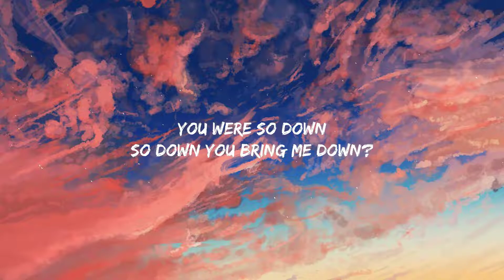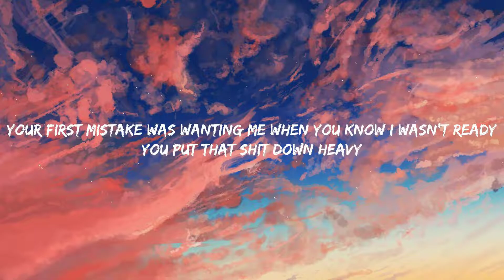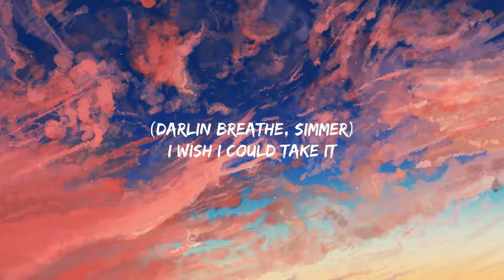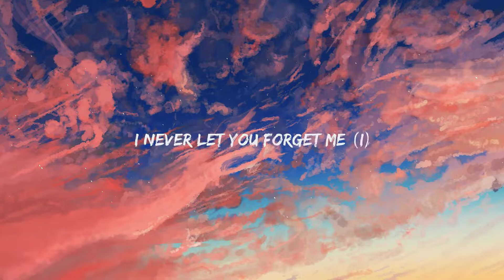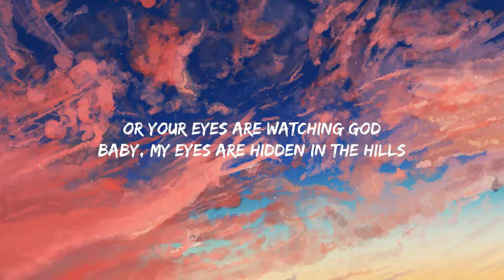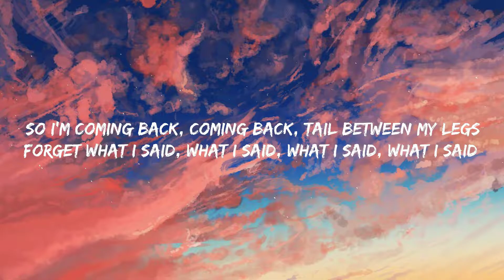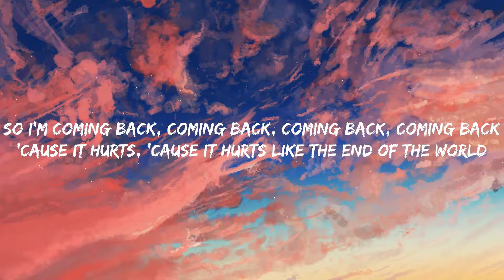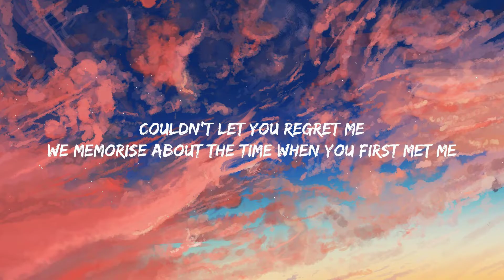James Blake, SZA - Coming Back (Lyrics) Hot Lyrics 2023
James Blake, SZA - Coming Back

(Lyrics):
[Intro: James Blake]
Can't stick to that
Can't fade this to black
So I'm coming back, coming back, coming back, coming back
'Cause it hurts, 'cause it hurts like the end of the world
And like betrayal,
like betrayal of the soul I'd never thought of before

[Chorus: James Blake]
So I'm coming back, coming back, tail between my legs
Forget what I said, what I said, what I said, what I said
There's a mile between my heart and my head
So I take it all, take it all, take it all back (Take it all back)

[Verse: SZA & James Blake]
You were so down
So down you bring me down?
Don't you have a clue about where my mind is right now?
You say you know me, is it real?
Or do you fantasise about the things you really wanna feel?
I know you fantasise about that lifе you really wanna build
Or our eyes arе watching God
Baby, my eyes are hidden in the hills
Your first mistake was wanting me when you know I wasn't ready
You put that shit down heavy
Couldn't let you regret me
We memorise about the time when you first met me
I put my shit down heavy (Yeah)
Couldn't let you forget me, mmm (Yeah)
I never let you forget me (I)
[Bridge: James Blake]
(I wish I could take you)
So yes, I love you and it's real
I went in too soon for the kill (Ooo)
But I really wanna feel
And I think wanna be with you (I wish I could take you)
I couldn't let you reject me (Yeah)
I couldn't let you forget me (Yeah)
I wanted you to respect me
I wanted you to let me in
(Why won't you let me in?)

[Chorus: James Blake]
Forget what I said, what I said, what I said, what I said (I wish I could take you)
There's a mile between my heart and my head (Yeah)
So I take it all, take it all, take it all back (Yeah)

[Outro: James Blake & SZA]
(Ah)
(Take it all back)
(Ah)
I wish I could take it
(Darlin breathe, simmer)
You're coming back, coming back, coming back, coming back
I know you fantasise about that life you really wanna build
Or your eyes are watching God